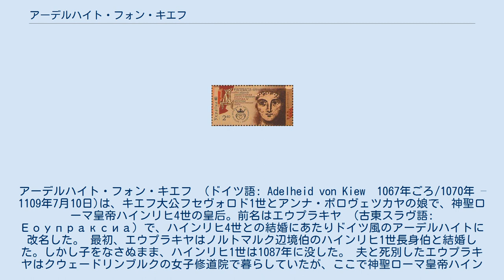アーデルハイト・フォン・キエフ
アーデルハイト・フォン・キエフ （ドイツ語: Adelheid von Kiew　1067年ごろ/1070年 – 1109年7月10日)は、キエフ大公フセヴォロド1世とアンナ・ポロヴェツカヤの娘で、神聖ローマ皇帝ハインリヒ4世の皇后。前名はエウプラキヤ （古東スラヴ語: Еоупраксиа) で、ハインリヒ4世との結婚にあたりドイツ風のアーデルハイトに改名した。 最初、エウプラキヤはノルトマルク辺境伯のハインリヒ1世長身伯と結婚した。しかし子をなさぬまま、ハインリヒ1世は1087年に没した。 夫と死別したエウプラキヤはクウェードリンブルクの女子修道院で暮らしていたが、ここで神聖ローマ皇帝ハインリヒ4世と出会う。皇后ベルタを1087年12月に病で失っていたハインリヒ4世はエウプラキヤの美しさに魅了され、1088年に婚約し、翌1089年8月18日にケルンで結婚した。まもなくエウプラキヤは皇后として戴冠し、名をアーデルハイトと改めた。 イタリア遠征に出たハインリヒ4世は、伝統的に皇帝が滞在するヴェローナに着くと、アーデルハイトを市壁の外のサン・ゼーノ修道院に監禁した。アーデルハイトは1093年にカノッサへ脱出し、ハインリヒ4世の敵の一人であるトスカーナ女伯マティルデ・ディ・カノッサを頼った。アーデルハイトが自身への虐待を書簡で糾弾したことで、1094年4月にコンスタンツで教皇特使による宗教会議が開かれる事態となった。翌年3月、アーデルハイトは教皇ウルバヌス2世の勧めを受け、ピアチェンツァ公会議の開かれている教会の前で、衆目の元で陳情を行った。彼女は自分の意に反して拘束されたり、乱交への参加を強要されたり、自分の裸身の上で黒ミサを開こうとされたりしたなどとしてハインリヒ4世を弾劾した。後世の年代記者によれば、ハインリヒ4世は異端のニコライズムに関わり合いを持つようになってきていて、自身の宮殿で乱交や卑猥な儀式を開催していたのだという。彼はアーデルハイトにこうした集会への参加を強制し、ある時実子のコンラートにアーデルハイトをあてがおうとすらしたが、コンラートは憤激して拒絶し、これが父に対する反乱の原因になったのだという。この伝説は、ハインリヒ4世とウルバヌス2世の間の叙任権闘争でコンラートが後者につき父に反抗した史実が背景となっている。 12世紀中ごろの記録によれば、アーデルハイトはハインリヒ4世に乱交を強制されて妊娠したが、その子の父が誰か分からず、ハインリヒ4世の元を離れる決断をした、としている。現代の歴史家クリスティアン・ラフェンスパーガーは、1115年ごろに書かれた『カノッサのマティルダ伝』（ドニゾー著）に出てくるあるハインリヒ4世の子の一人の死に関する記述から、アーデルハイトをめぐる伝説の中にはある程度の事実が含まれている可能性があると指摘している。
この子供については母の名が記されていない。
ハインリヒ4世と最初の妃ベルタの間の子であればその旨が記録されているので、ラフェンスパーガーはこの子こそアーデルハイトの子でないかとしている。
ただし、これはハインリヒ4世の妾腹の子、もしくは単なる書き間違いである可能性もある。
 その後、アーデルハイトはイタリアからハンガリーへ行って1099年まで暮らし、その後キエフに帰った。
1106年にハインリヒ4世が死去すると、アーデルハイトは修道女となり、1109年に没した。